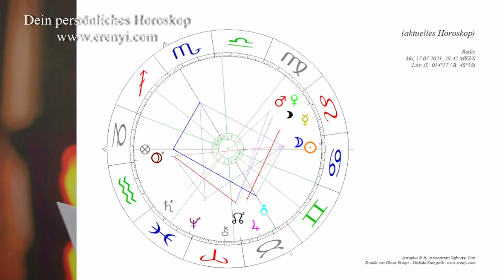Ein heißer August: Neumondhoroskop 17. Juli 2023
Das Neumondhoroskop hat einige Spannungen bereit, bietet aber auch große Chancen.

2002 hat er seine Leidenschaft zum Beruf gemacht und er begleitet seitdem hunderte Klienten in Seminaren, Einzelsitzungen und auch online.